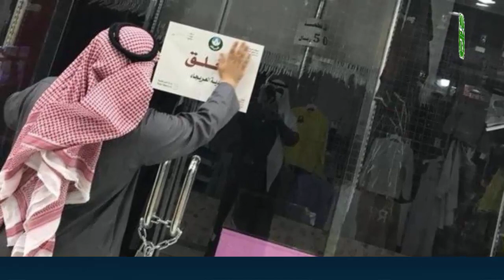Saudi Arabia Latest News in Evening | 05-02-2021 | Saudi News Today Urdu/Hindi | Saudi Flights News